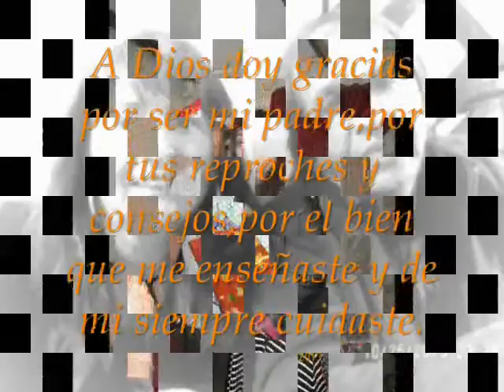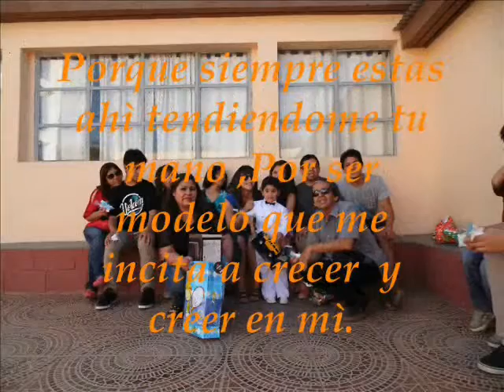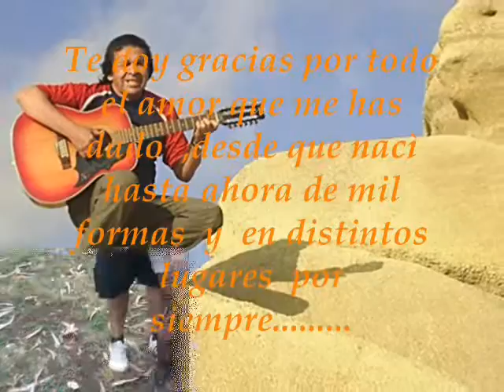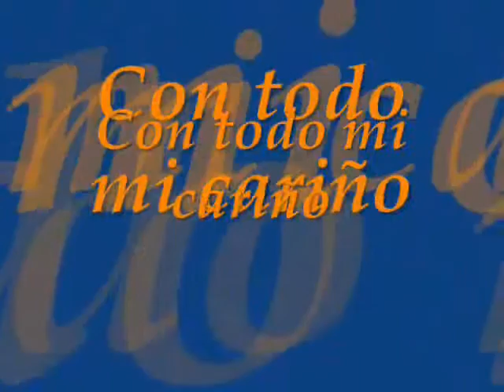PAPÀ QUIERO DECIRTE CANTA PERLA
HOMENAJE DE MI HIJA  PERLA  EN EL DÌA DEL PAPÀ,  EN LA VOZ  PERLA VERAGUA ARANDA